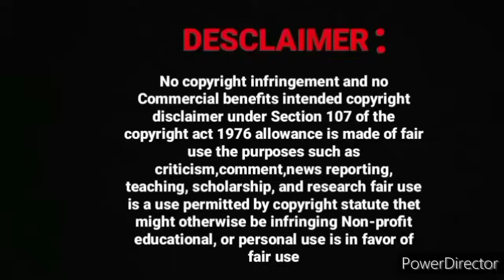My cute Innocent Empress xianwang FF Hindi Explanation part-2#wangxian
My cute innocent empress xianwang FF Hindi Explanation part-1#wangxian

wangxian I

real voice
love forever
9

o
Fanfiction Hindi explainm

original voice